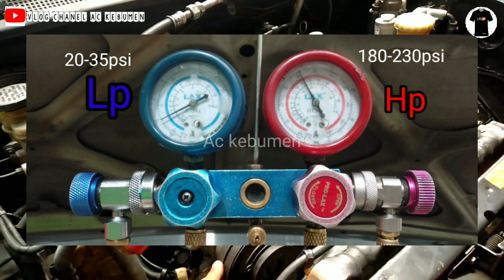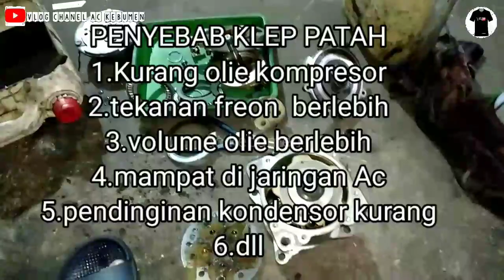Penyebab kompresor Ac mobil Sanden Rusak//penyebab klep patah los kompresi#acmobil